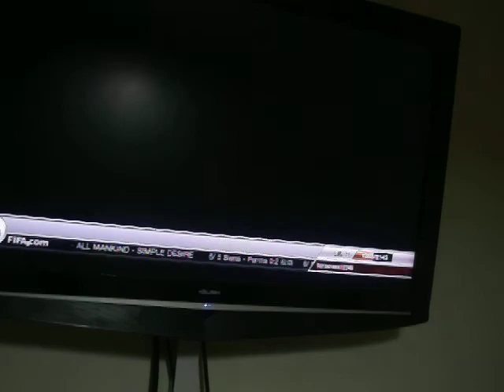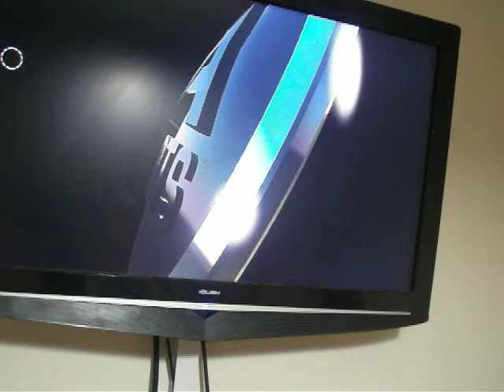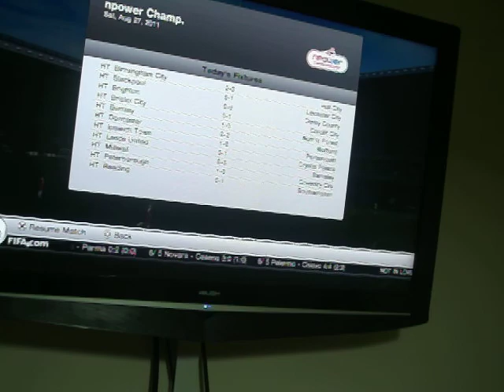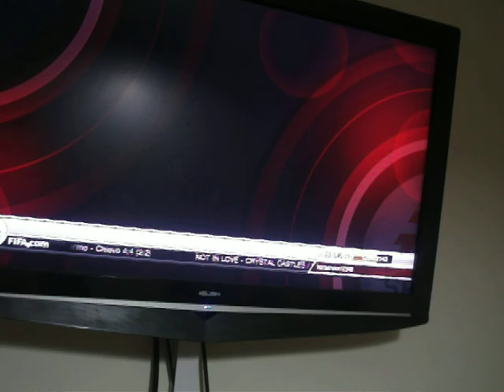fifa 12 westham career part 4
how ever leave a 2 like leave in the comment it was you and like